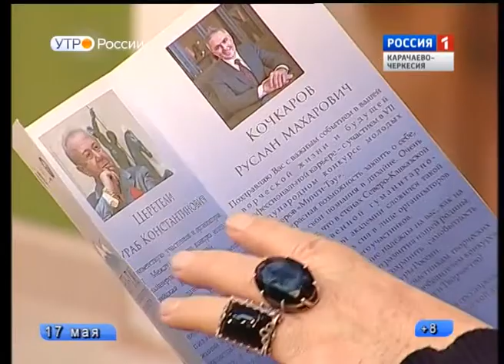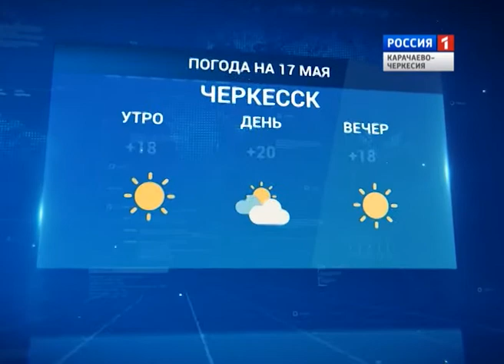Утро России. Карачаево-Черкесия 17.05.2016